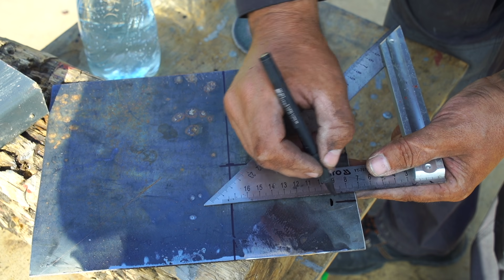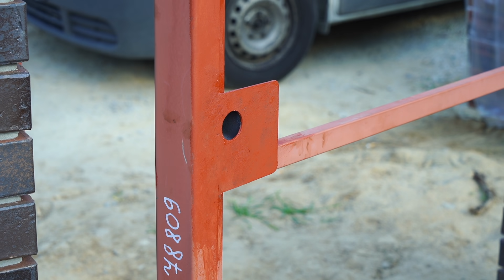Не дорогая калитка. Установка калитки (готовый каркас) и электромеханического замка своими руками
Калитка считается важным атрибутом каждого двора, особенно если на воротах стоит автоматика с червячным редуктором, который блокирует створку и не дает вручную открыть ворота. На данном объекте мы уже устанавливали ворота, а теперь будем устанавливать и калитку. У нас готовый каркас, который сделан из Т-профиля. Он уже покрыт грунтовкой. Каркас варился на производстве по замерам, которые прислал заказчик, но они немного не верные и нам нужно будет сузить калитку на 7 см. Сначала мы готовим место под установку электромеханического замка Atis. Для этого вырезаем место для сердцевины и привариваем две пластины - по одной с каждой стороны. Далее привариваем навесы. Их мы крепим следующим образом – «маму» к навесному столбику, (в него же заводим провода для питания замка), а «папу» - к каркасу. Также нам нужно приварить прижимную планку. В качестве нее мы берем металлическую полосу шириной 4 см (она также имеется в комплекте с каркасом и навесными петлями). Крепим навесной столбик к опорному столбу при помощи анкерных болтов.
Потом мы:
• Заделываем щель между планкой и столбиком герметиком;
• Зачищаем и загрунтовываем швы;
• устанавливаем замок.